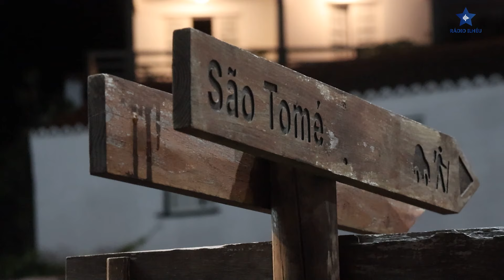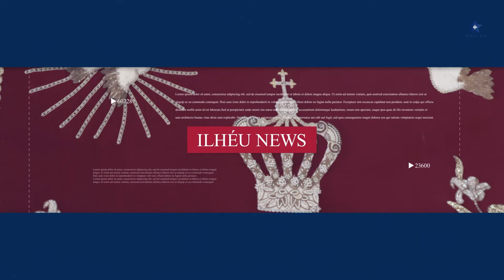Despedida da imagem de Nossa Senhora da Guia encerrou festividade de 2024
As celebrações em honra de Nossa Senhora da Guia terminaram na Fajã de São João, no concelho da Calheta, na ilha de São Jorge, com a despedida da imagem. Nesta noite, o Padre Dinis Silveira referiu na sua reflexão que Nossa Senhora ilumina as noites escuras. Mais uma vez, esta festa é uma oportunidade de encontros e reencontros, de regressos e partidas na ilha do Dragão.

Nesta noite, para além de reflexões, houve oportunidade para agradecimentos e pedidos a Nossa Senhora da Guia.